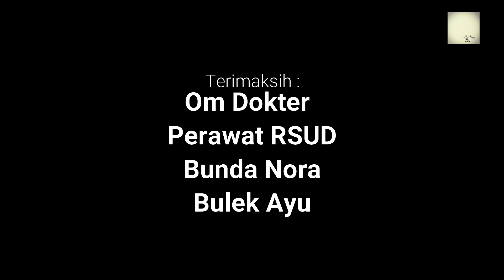Abang Habil Sunat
Ada beberapa kejadian lucu, jangan di skip ya. tonton sampai habis